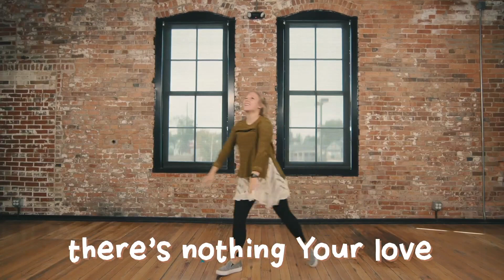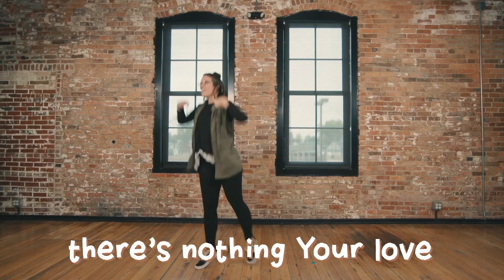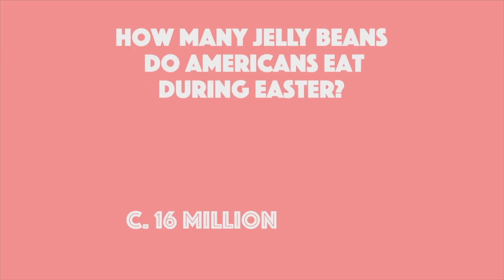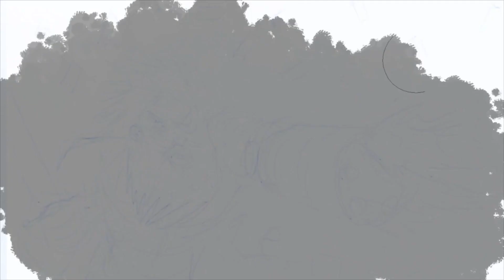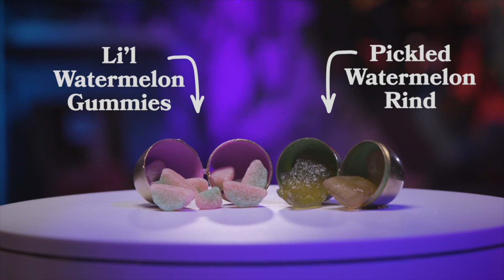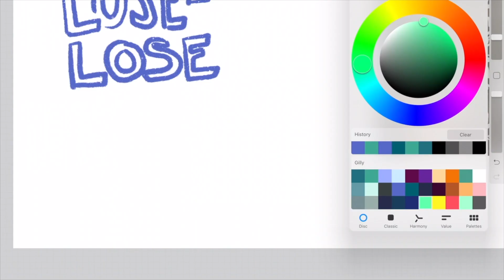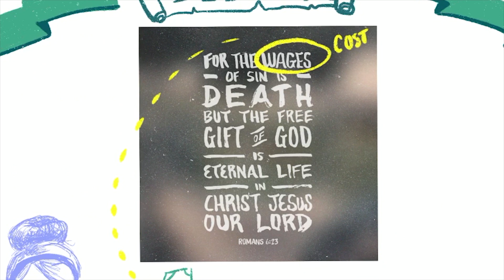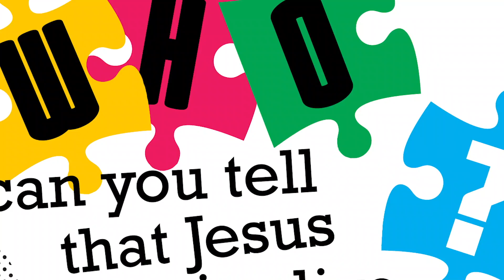Easter Episode 2022 (1st-5th Graders)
Happy Easter Parkview Kids! Jesus is ALIVE!